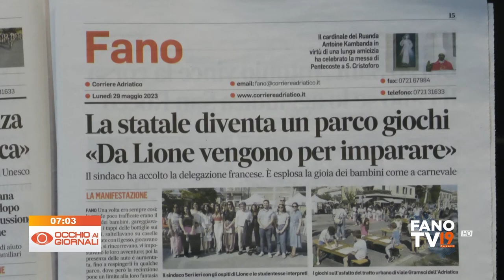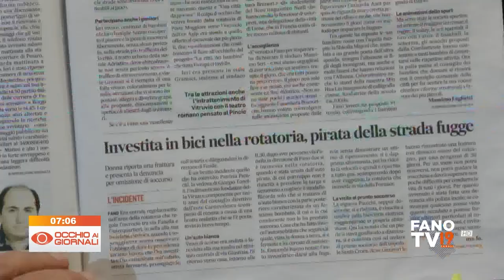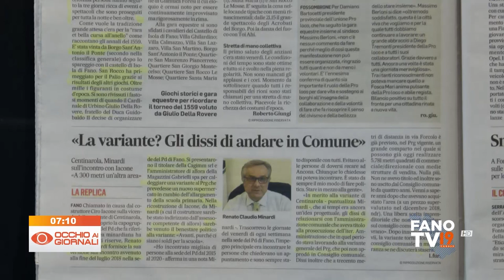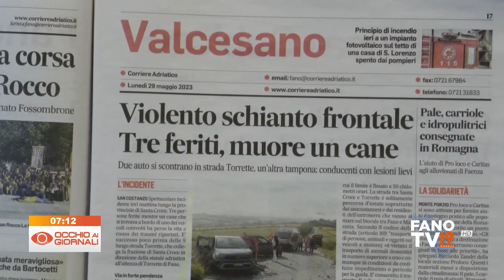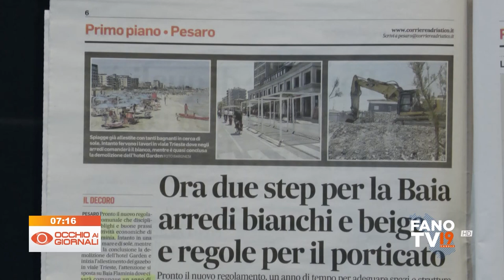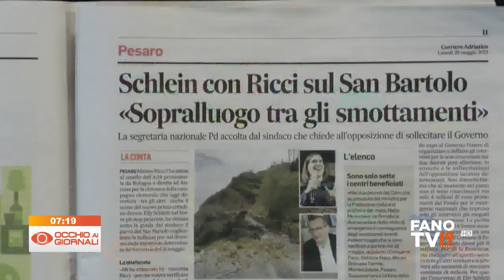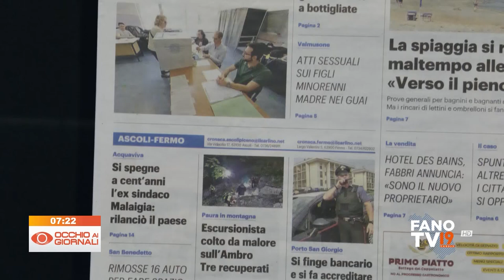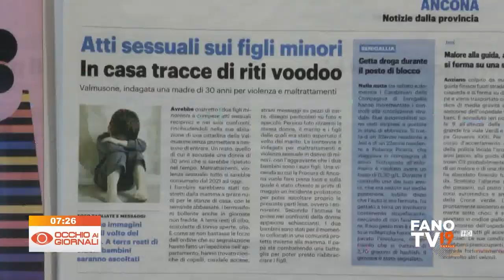Occhio ai Giornali 29 maggio 2023